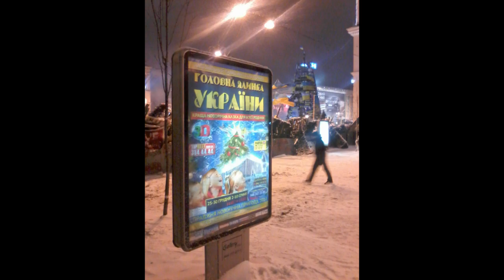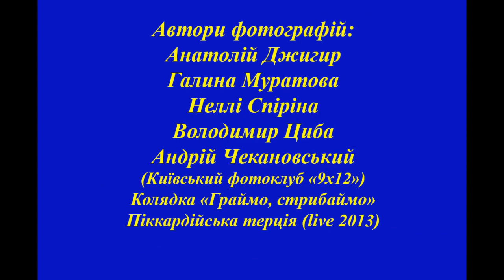Київ різдвяний, 12 новорічних свят від 2010-2011 рр до 2022 р.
Слайдшоу фоторобіт членів Київського фотоклубу "9х12", створене для Музею історії Десятинної церкви.